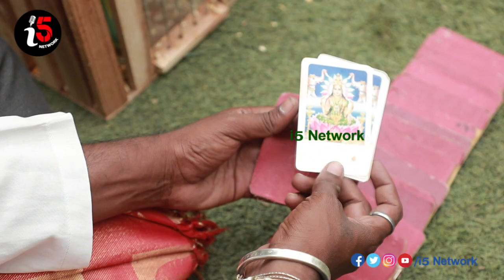Chilaka Jyothisham About CM KCR's Prophecy In Upcoming Elections | Telugu Chilaka Jyothisham | i5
Watch : Chilaka Jyothisham About CM KCR's Prophecy In Upcoming Elections | Telugu Chilaka Jyothisham | i5 Network and also